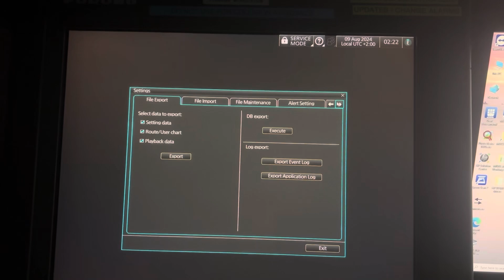ECDIS / FURUNO ECDIS / screenshot/ screenshot export/ FURUNO ECDIS FMD 3300/ FURUNO ECDIS 3200/